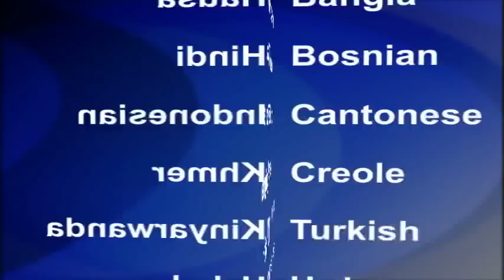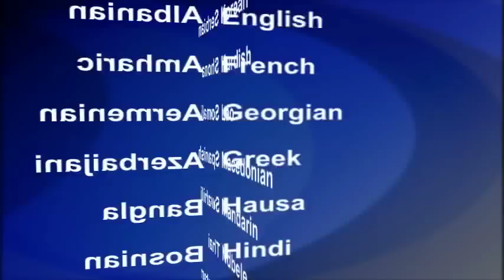2015-10-11 美國之音視頻新聞: 三名以色列警察星期六被巴勒斯坦人刺傷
以色列警方說，一名巴勒斯坦人星期六在東耶路撒冷舊城城外持刀刺傷三名以色列警察, 警察隨後將他擊斃。以色列當局說，其中一名警察傷勢嚴重，另外兩名警察受輕傷。